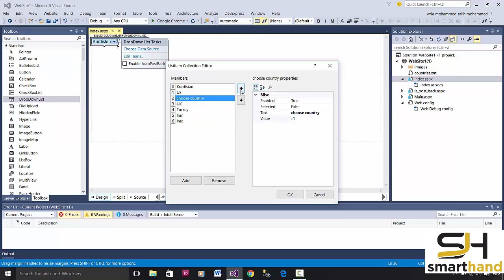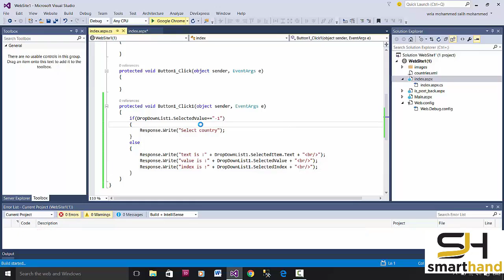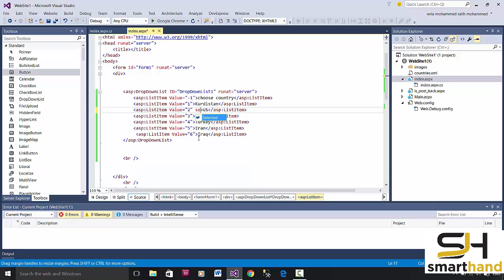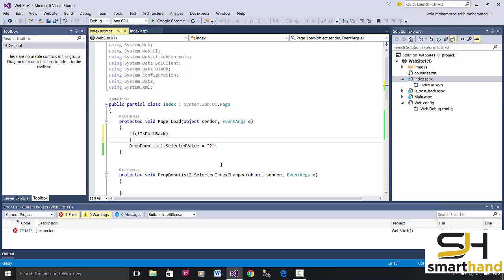18 - select from dropdownlist (Kurdish ASP.net فێرکاری)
دیاریکردن لەناو dropdownlist
گرپی سمارت هاند
بۆ هەر کارێکی کۆمپیوتەری پەیوەندی بکەن بە گروپ